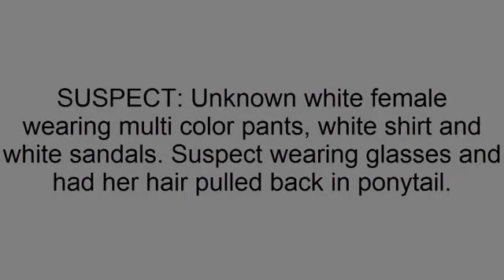Jerrica Williams alleged wig theft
Surveillance video captured a woman, later identified as Jerrica Williams, stealing wigs from Hair Viva at the Park City Mall on March 30. Williams is charged with felony retail theft.